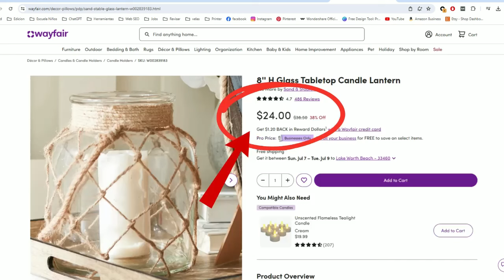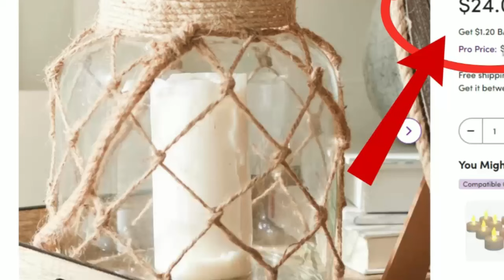Transforma FRASCOS de CRISTAL en ELEGANTES FAROLES con cuerdas: Decoración Rústica DIY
¡Bienvenidos a mi canal! En el video de hoy, les mostraré cómo transformar frascos de cristal en hermosos faroles utilizando cuerdas, perfectos para decorar cualquier espacio de tu hogar. Este proyecto combina el reciclaje creativo con la decoración rústica y estilo náutico.

🌟 Materiales que Necesitarás:

Frascos de cristal vacíos
Cuerdas naturales o sintéticas
Pistola de silicón caliente
Tijeras
Velas o luces LED